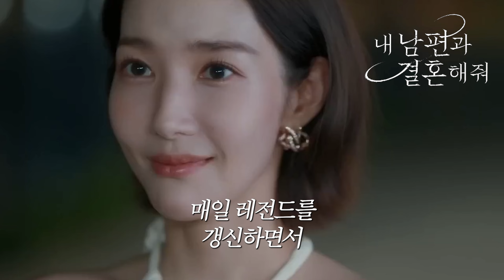회귀 후 지원을 위해 이런 짓까지 한다고!? I 내 남편과 결혼해줘 5화 선공개 스페셜 리뷰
그것은 사랑의 힘